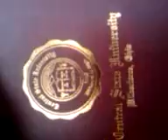Can u say degree!!!!